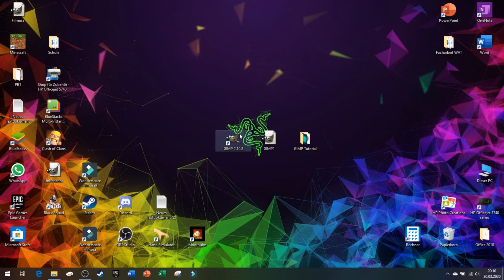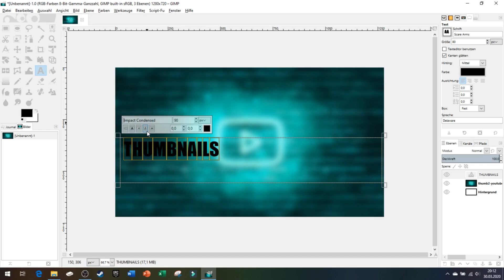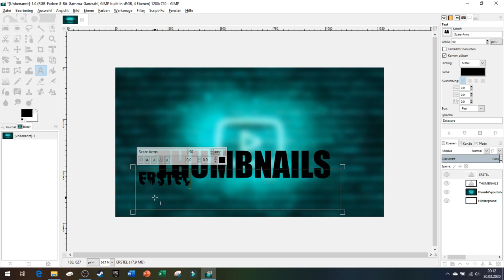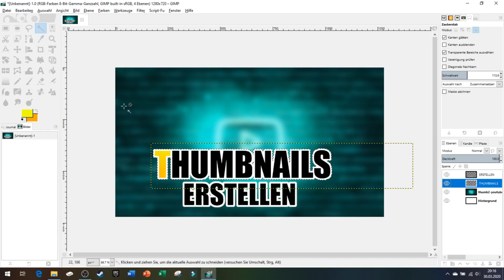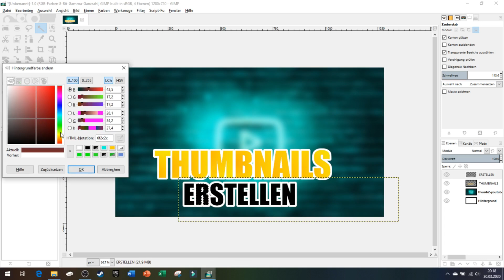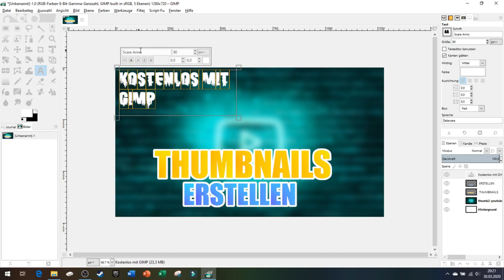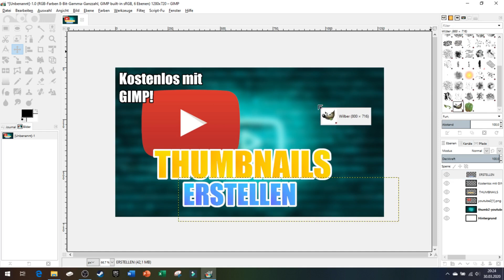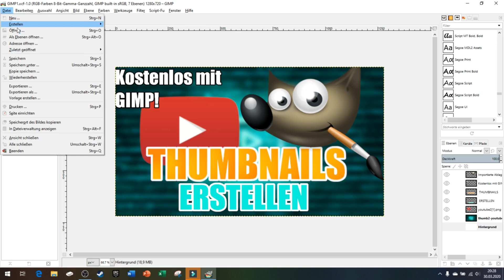❌Kostenlos und einfach super Thumbnails erstellen!!❌||Mit GIMP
💥Heute gibt es wieder ein kleines Tutorial...

Es wird ab jetzt jeden Monat ein Video geben

📽Kamera: GoPro Hero & Samsung Galaxy S7

Copyright🚫

Das Video darf nicht ohne Zustimmung von dem Besitzer genutzt oder hochgeladen werden!

Und jetzt viel Spaß!!  :D